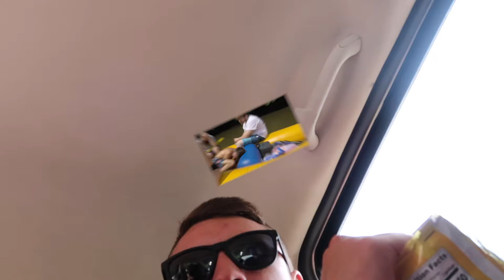Ridiculousness Ft. Bouldini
Hadn't posted in to long, so I took all the footage I could salvage over the past month and tried to throw this together. Bigger better videos are coming soon, but until then. you get these monstrosity's